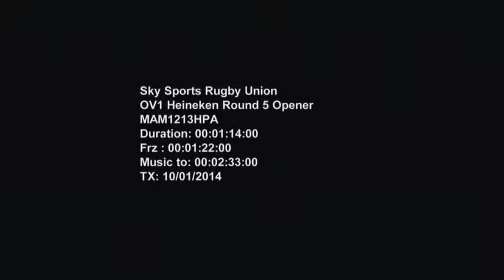Rob Roy Collins Sky Sports Heneiken Cup Rugby trailer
Rob Roy Collins escape from a strait jacket and chains.